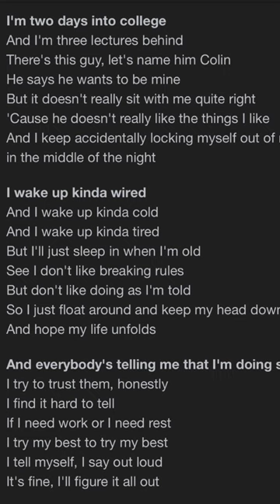Two days into college lyrics! (Start it in the comments!)